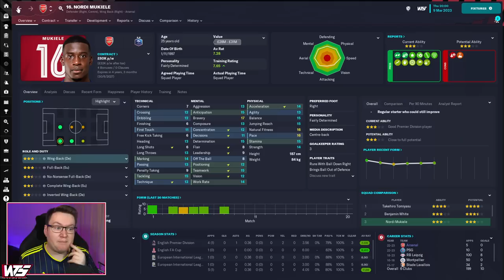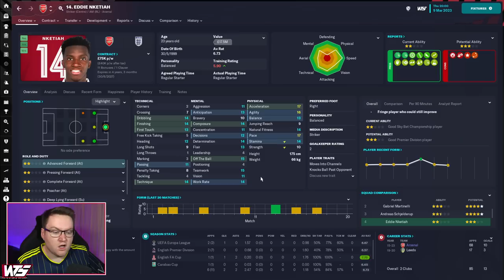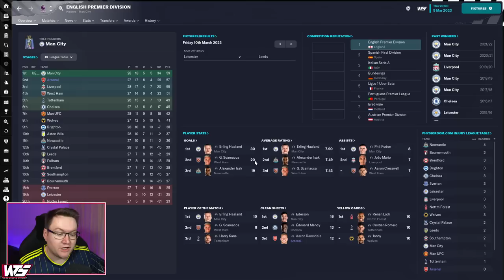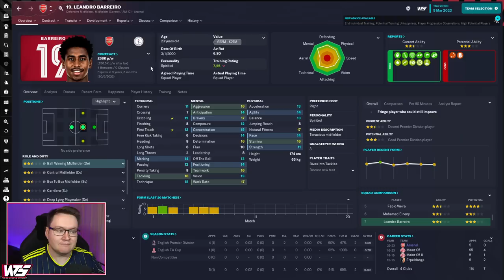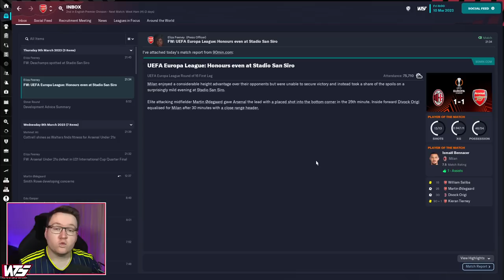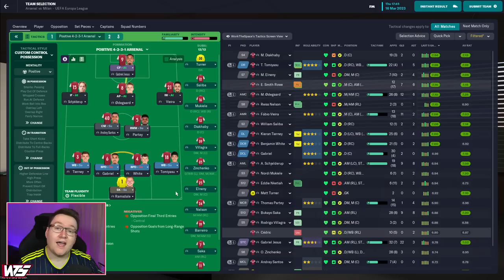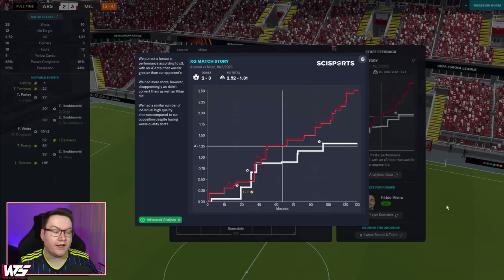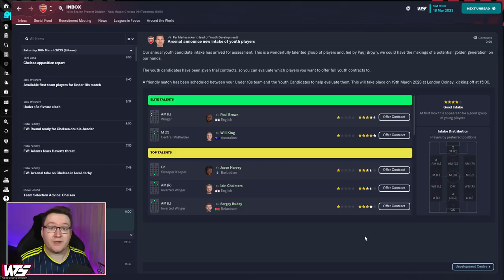FM23 Arsenal - Episode 7: FIRST YOUTH INTAKE! | Football Manager 2023 Let's Play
In today's episode we have our first youth intake at Arsenal and have a hug couple of games vs AC Milan in the Europa League!